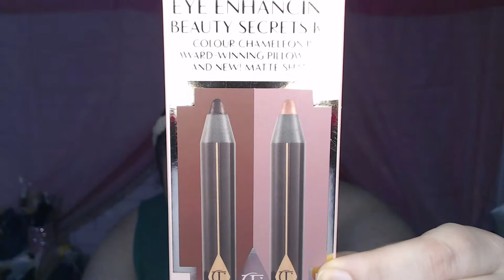A Little Chat, CHARLOTTE TILBURY & NARS - Laura's World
Hiiii!  A bit more on my opinions and feelings regarding fatshaming comments, some new things from CHARLOTTE TILBURY and a few goodies directly from NARS.  I use several of the featured products in a quick makeup application at the end of the video.